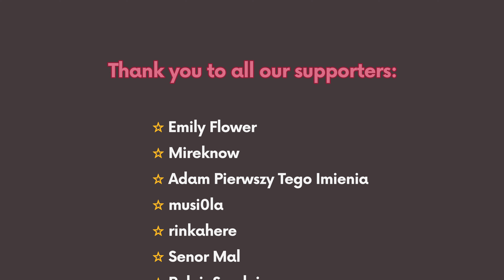【B1/Wonderz!】Nightcord at 25:00 – Love Me, Love Me, Love Me | 25時、ナイトコードで。– 愛して愛して愛して【踊ってみた 】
🖤 Love me. Love me. Love me, more and more 🖤

Welcome after almost 2 month break! This time we would like to welcome summer with something more edgy. Enjoy our first project as Nightcord at 25:00. This video is also a debut of our two members - Felcia and Usagi. Give them a lot of support in the comment section! 🖤

Video production:
⭐ Senk Studio
You did an amazing job as always! 🖤

SPECIAL THANKS goes to Mai for being a truly wonderful helper!